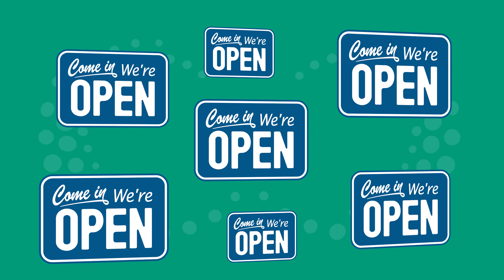Business As Usual - Zombies of the Corn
Host Daneen O'Donnell takes us to a haunted house that lets you defend yourself from zombies with a paintball gun.